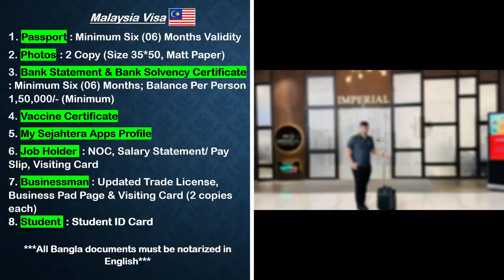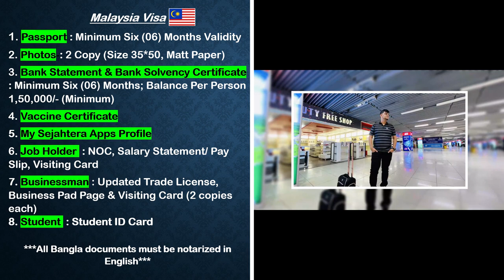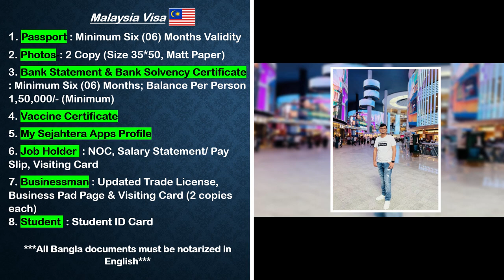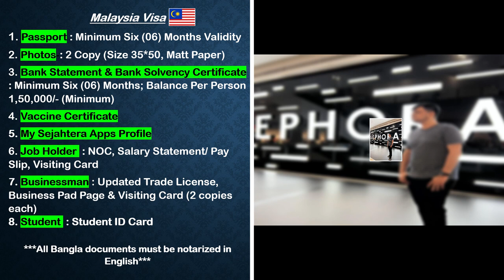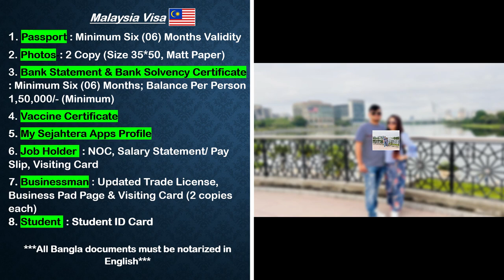মালয়েশিয়া টুরিস্ট ভিসা প্রয়োজনীয় ডকুমেন্টস্ ২০২৩ | Malaysia Tourist Visa & Air Tickets Price 2023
Malaysia Tourist Visa update 2023
মালয়েশিয়া টুরিস্ট ভিসা প্রয়োজনীয় ডকুমেন্টস্ ২০২৩ | Malaysia Tourist Visa & Air Tickets Price

Authorized Visa Application Agency
Visa application can be submitted to the Authorized Visa Application Agency. The High Commission of Malaysia has appointed the Authorized Visa Application Agency to receive visa application on its behalf. Therefore, there is no direct submission to the High Commission.

Malaysia Visa (Required Documents):
1. Passport - Minimum Six (06) Months Validity
2. Photos - (2 Copy, Size 35*50) matt paper
3. Bank Statement & Bank Solvency Certificate - Minimum Six (06) Months;
Balance 1,50,000/- Minimum (Per Person)
4. Vaccine Certificate (At least two doses)
5. My Sejahtera Apps Profile
6. Profession Details:
a) Job Holder - NOC, Salary Statement/ Pay Slip, Visiting Card
b) Businessman -
i. Updated Trade License
ii. Business Pad Page & Visiting Card (2 copies each)
c) Student - Student ID Card

***All Bangla documents must be notarized in English***